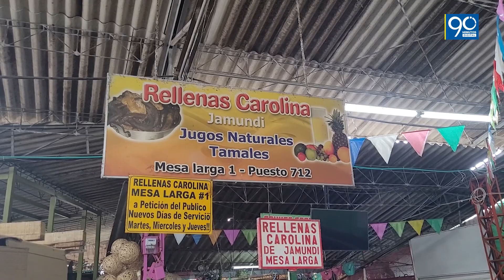"La mejor rellena del mundo está en la galería Alameda", conozca esta historia